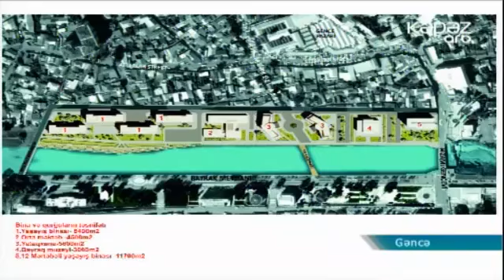Gəncədə 2018 ci ilin I rübünün yekunları dair hesabat yığıncağı keçirilib